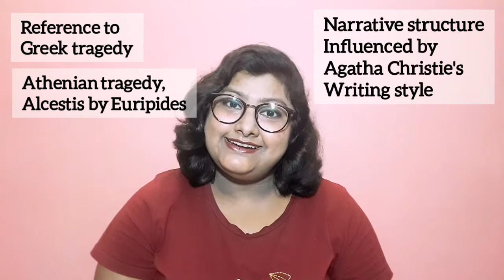The Silent Patient by Alex Michaelides Book Review | No Spoilers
Book Review: The Silent Patient by Alex Michaelides.

Hello,
In this video I have provided a detailed review of the book The Silent Patient by Alex Michaelides. The book review contains : About the author (Alex Michaelides), book description and  book insights. So, please enjoy the video.

1. 📚Thriller Book Review: Angels & Demons by Dan Brown☘️

2. 📚Thriller Book Review : Tell No One by Harlan Coben [ No Spoilers ]☘️

the silent patient bookreview
Thriller book review
silent patient book
Alex Michealides book review